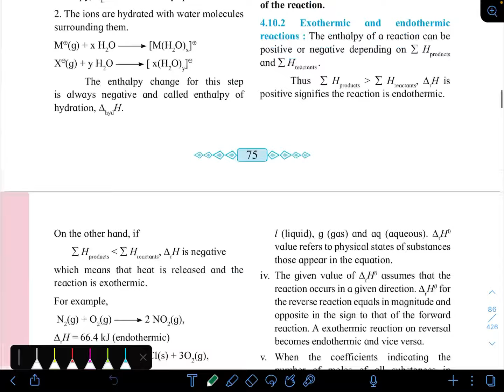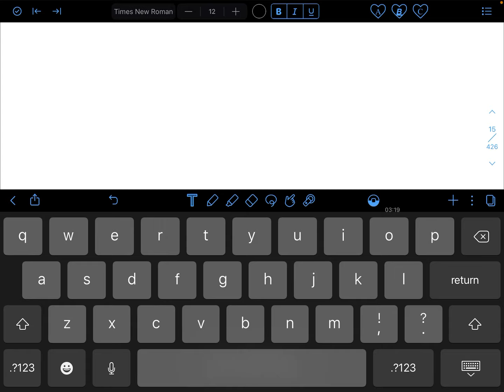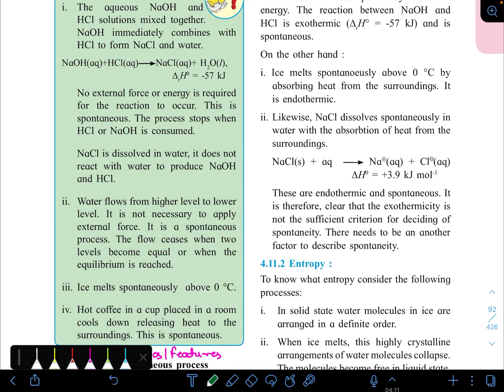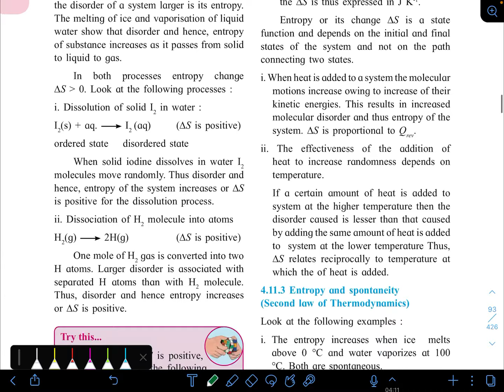Thermodynamics || Class 12 - Maharashtra Board - Notes Marking - Part 4